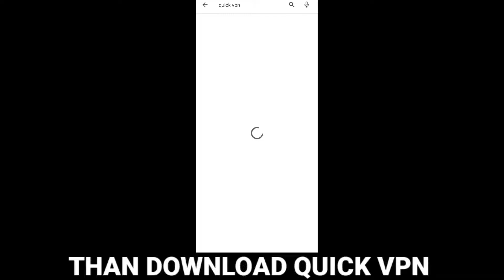CREATE ANY SERVER ACCOUNT IN 1 MIN 😦 HOW TO CREATE PAKISTAN SERVER ACCOUNT IN FREEFIRE@realunicornib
Garena Free Fire Live Streamer
1. Garena Free Fire Indonesia Live
2. Garena Free Fire Brazil Live
3. Garena Free Fire Brasil Live
4. Garena Free Fire India Live
5. Garena Free Fire Singapore Live
8.1v4 nonstop gaming
12.destroyer ff
13.444
14.free fire fragmovie
15.industry baby free fire
16.1 vs 4 pronation
17.1v4nonstopgaming
18.white 444 hack
19.nonstop gaming 1v4
20.white444
21.1 vs 4 nonstop gaming
22.1 vs 4 nonstopgaming
23.1 vs 4 pronation pnrex
24.1v4 nonstopgaming
25.1v4 pronation pnrex
26.1v4 nonstop gaming
27.1vs4 nonstop gaming
28.br rank push live
1v4 nonstop gaming
1vs4 nonstop gaming
1v4nonstop gaming
1vs4nonstop gaming